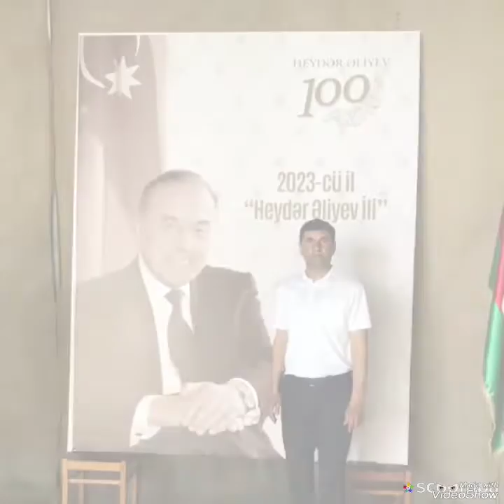Əli Əkbərov- Mehriban insanlar. mus. Oqtay Kazımi, söz Rüfət Zabitoglu.